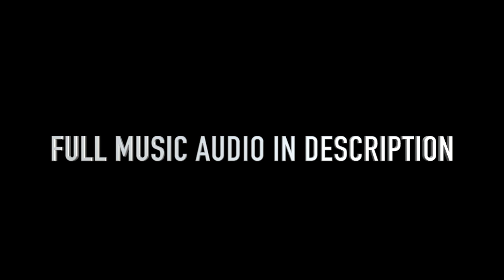FUTURE , YOUNG THUG - ALL DA SMOKE ( OFFICIAL MUSIC VIDEO ) REACTION